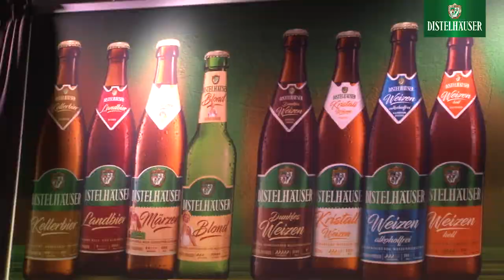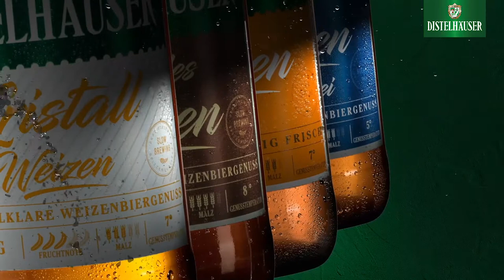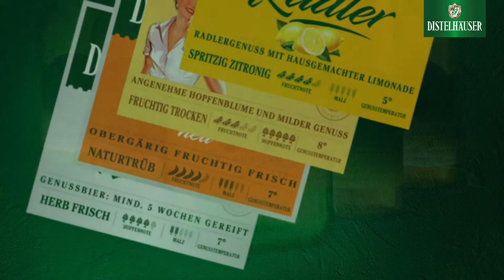Distelhäuser Biergenuss im neuen Gewand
Außerordentliche Brauqualität und besonderer Biergenuss waren schon immer die Markenzeichen der Distelhäuser Brauerei. Mit über 20 verschiedenen Sorten bieten wir für jeden Geschmack das passende Bier. Künftig wird ein komplett neues Design sowohl die Wiedererkennbarkeit der Marke als auch die Vielfalt der Sorten kommunizieren. Die neuen Etiketten bringen wesentliche Teile der Marke, Wappen und Schriftzug sowie die grüne Farbe zusammen. Diese Kombination ist von nun an auf jeder Flasche zu finden und identifiziert jede Flasche sofort und unverkennbar als ein Distelhäuser. Anhand eines Farbcodes auf der Banderole lassen sich darüber hinaus auf einen Blick die Sorten erkennen und unterscheiden. Eine „Genusszeile“ auf dem Etikett gibt mit Bezeichnungen wie „Naturtrüb“, „Süffig mild“ oder „Herb frisch“ und Piktogrammen aus Hopfendolden, Malzähren und Fruchtschnitzen gibt ein Genussprofil über den Inhalt der Flasche ab. Ebenfalls in der Genusszeile: Eine Empfehlung, bei welcher Temperatur das Aroma des jeweiligen Biers am besten zur Geltung kommt.
Komplettiert wird der neue Look mit dem Slow Brewing Gütesie-gel, das jene Biere tragen, die langsam und bewusst gebraut wur-den und somit herausragenden Geschmack und ein gutes Gewissen beim Genießen garantieren. Für das Slow Brewing Gütesiegel wird das Bier monatlich sowohl im Labor analytisch, als auch sensorisch geprüft.